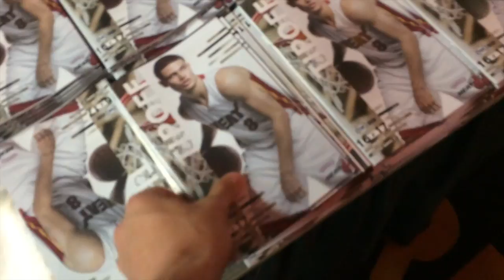Miami Heat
Going to a Miami heat game and meeting famous people